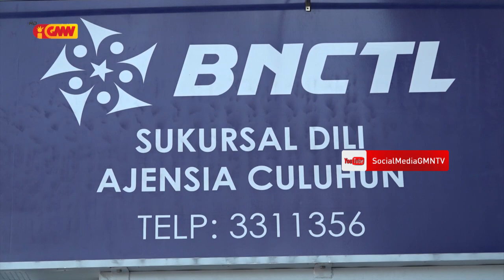BNCTL loke tan Ajénsia ida iha Kuluhun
Banku Nasionál Comersiu Timor Leste loke tan Ajénsia ida iha Kuluhun